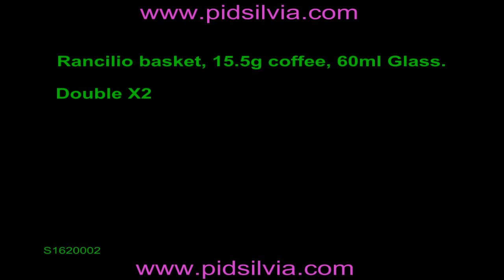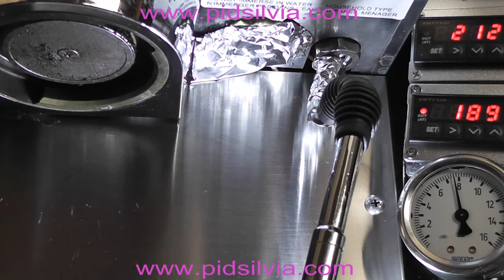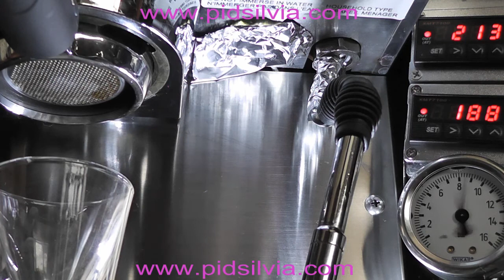Full length NK x2 Rancilio Silvia with Preinfusion Bottomless PID Controller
Rancilio Silvia with Preinfusion and PID Controller.
This is a manual Pre-Infusion for Silvia.

Temperature set to this machine setup, this coffee and my taste.